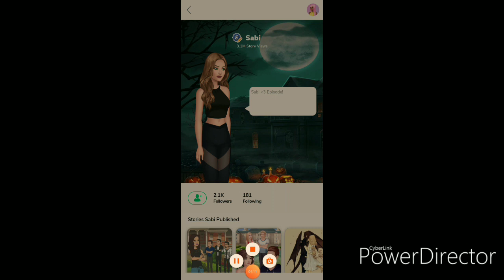Playing episode5 of unexpected in episode(cause I'm bored and have nothing to post)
Im bored so